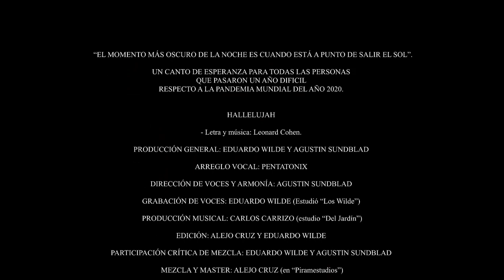Un "Aleluya" de tucumanos brinda esperanza a quienes perdieron a un ser querido por la COVID-19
Con una impecable puesta y producción, un grupo de artistas tucumanos cantó el "Aleluya" en homenaje a las víctimas del COVID-19, con la intención de brindar esperanza a sus familias.